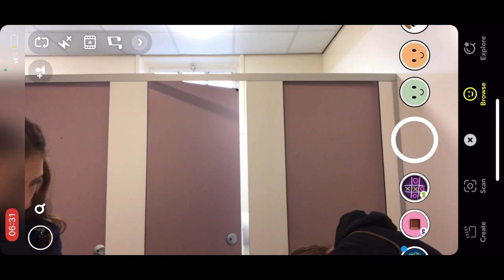EVENT VLOG - NSEA Princethorpe 2021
Princethorpe 2021 2 day event vlog!